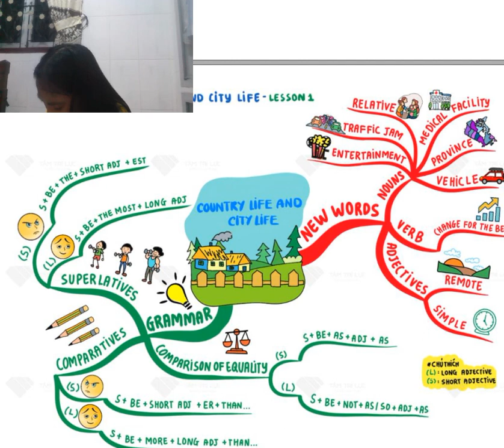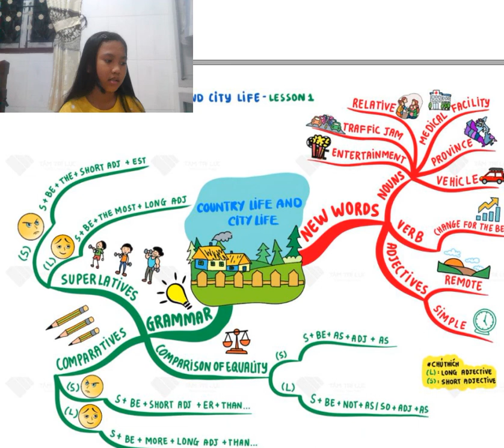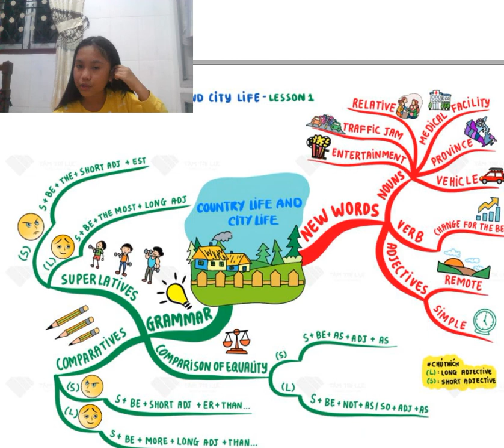Country Life and City Life